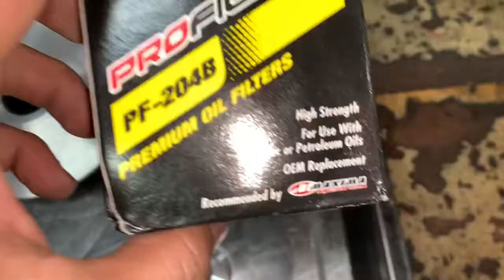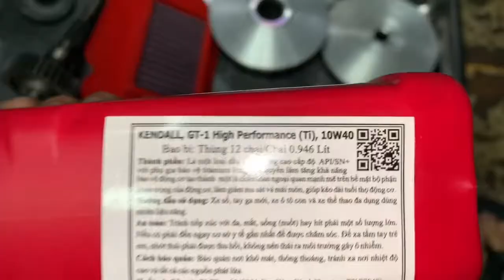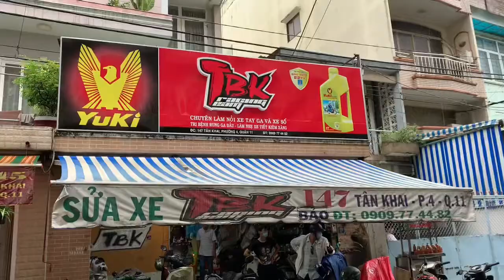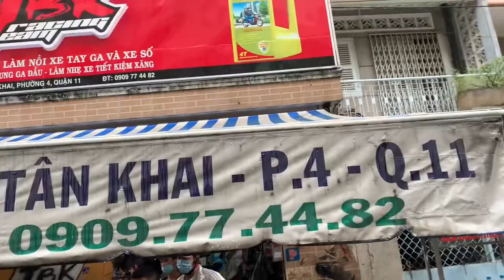Sh 300i làm nồi thay nhớt Kendall của Mỹ giúp xe chạy nhẹ bốc êm ái hơn tại TBK Racing Team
Sh 300i làm nồi thay nhớt Kendall của Mỹ giúp xe chạy nhẹ bốc êm ái hơn tại TBK Racing Team 147 Tân Khai P4 Q11 Bảo Hello 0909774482